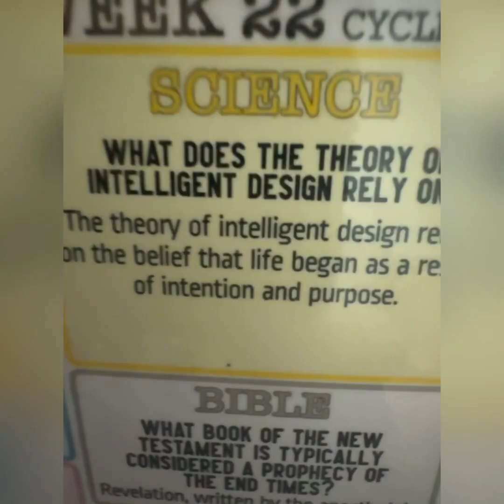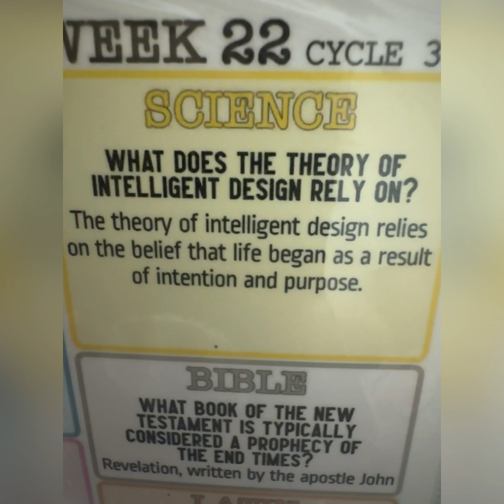Week 22 CC Cycle 3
Cycle 3